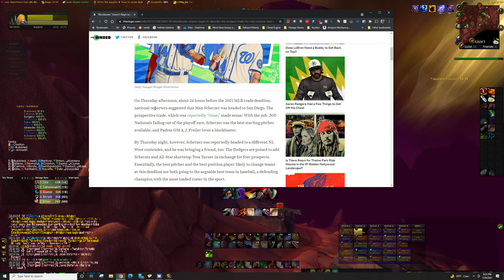WOW TBC Classic Raiding Grull / Mag Shitty Rogue POV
Server: Aitesh
Guild: Fractured